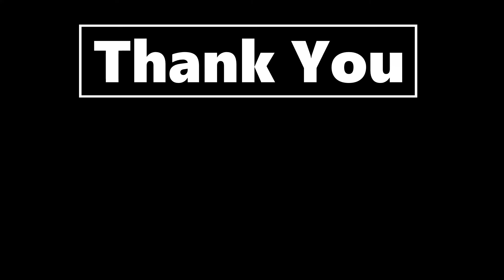Lucian Carry Sentinel Cannoneer @PBE | Teamfight Tactics | TFT Gameplays | Set 5.5 comps | 聯盟戰棋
This is part of my TFT comps / guides / game plays record of my journey playing TFT Set 5